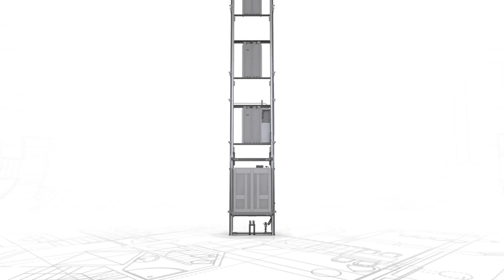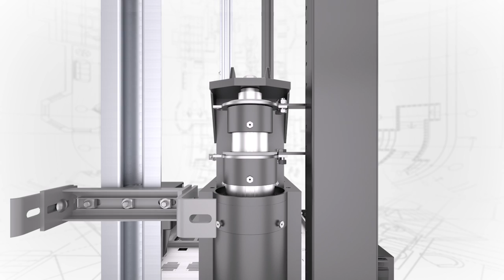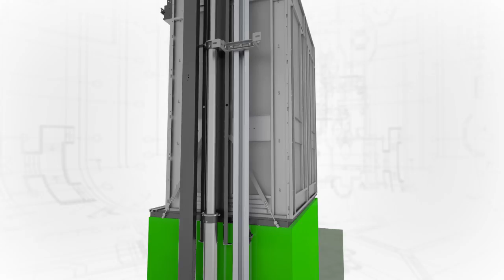endura MRL - A New Elevator for Low-Rise Buildings from ThyssenKrupp Elevator Americas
The endura MRL combines the no-nonsense functionality of hydraulics and a truly machine room-less design — perfect for low-rise buildings. All the product's components are tucked neatly into the space already occupied by the elevator, so there’s no need to design, construct or maintain a machine room or restrict space that provides access to a controller closet. It can also use enviromax® — the industry’s first performance improving vegetable-based hydraulic fluid. Compared with traction MRL elevators, the endura MRL saves thousands of dollars on elevator operations over the product's 25-year life.